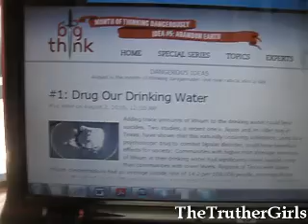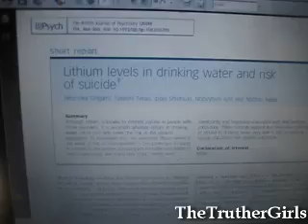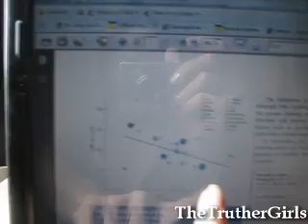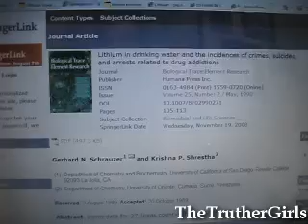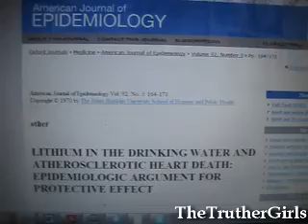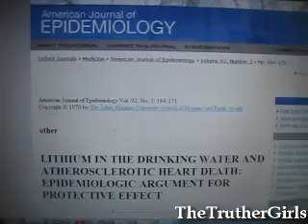Lithium In Water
The issue of adding lithium to drinking water has come up again recently. I decided to investigate to find out the truth about its benefits, risks and the research that has been done on it.